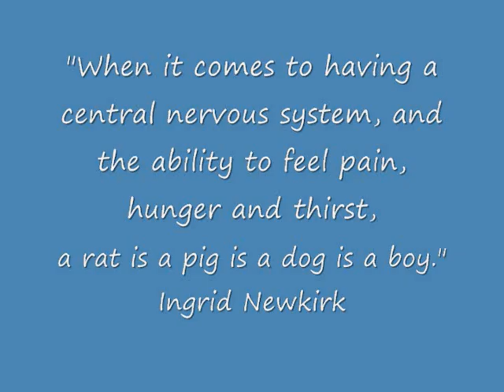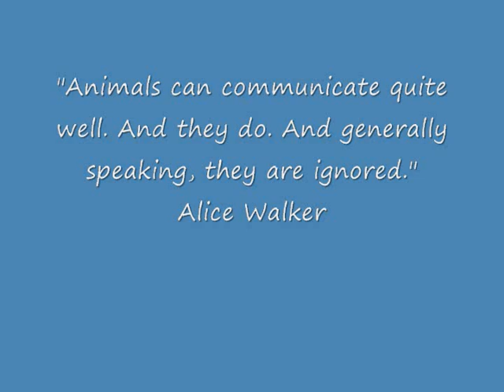Animals Communicating at Farm Sanctuary